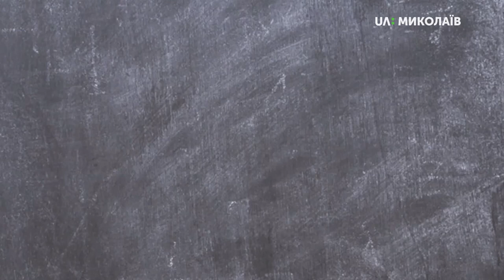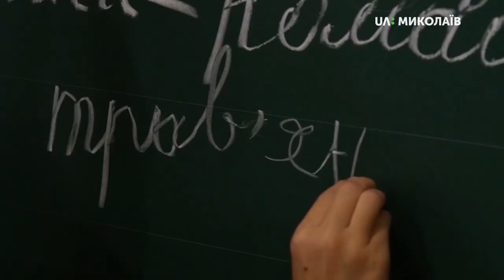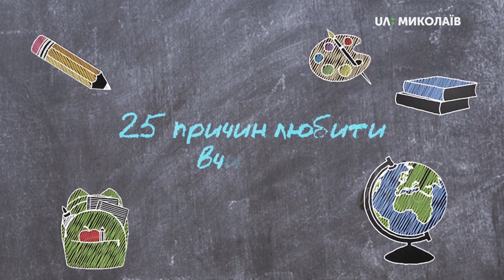“19-та причина любити вчителя”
20-річний Олег Кікіна працює вчителем 2-Д класу Миколаївської загальноосвітньої школи № 57 ім.Т.Г.Шевченка. Свого часу його настільки вразила особистість класного керівника - викладача трудового навчання, єдиного чоловіка у педагогічному колективі сільської школи, - що юнак вирішив також стати вчителем. Він мріє бути таким же моральним взірцем для своїх учнів.
“19-та причина любити вчителя” від телеканалу Миколаїв: UA – один із сюжетів - учасників спецпроєкту «25 причин любити вчителя», який підготували регіональні телеканали UA: Суспільне мовлення до Дня працівників освіти.